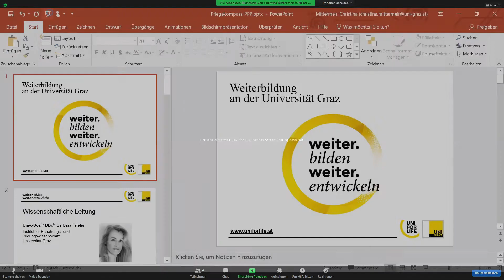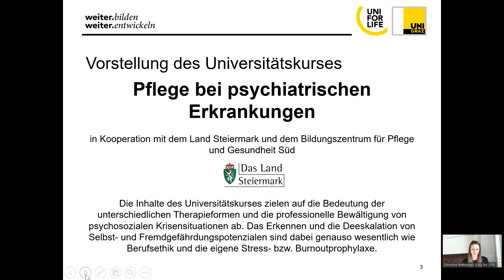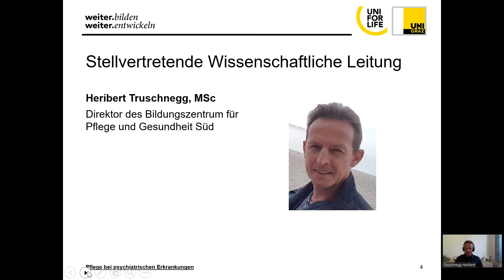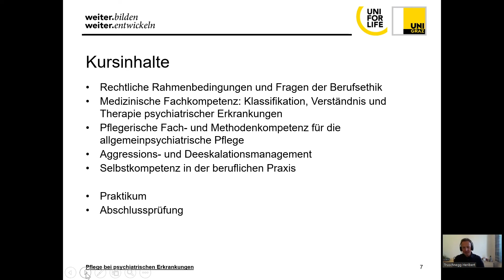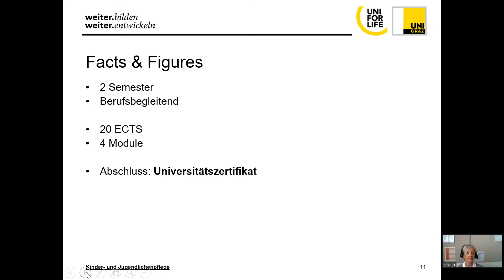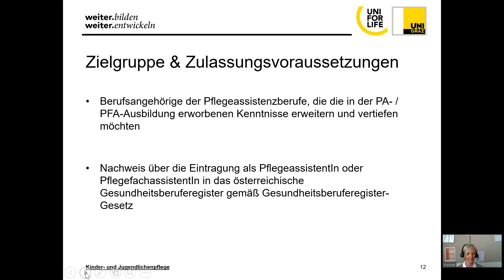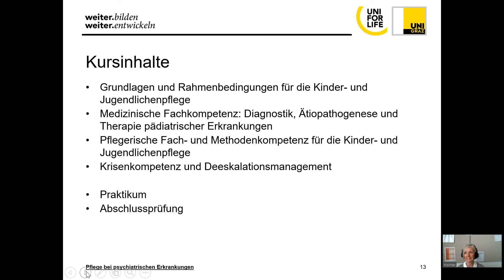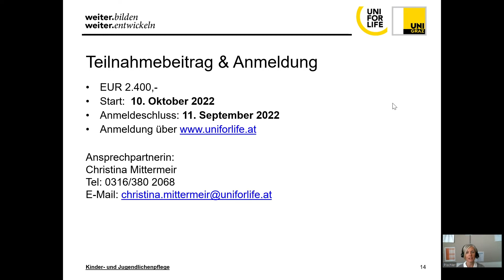Neue Universitätskurse - UNI for LIFE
Neue Universitätskurse „Kinder- und Jugendlichenpflege“
und „Pflege bei psychiatrischen Erkrankungen“
Christa Pischler MSc BScN, Heribert Truschnegg MSc & Christina Mittermeier BA
- UNI for LIFE